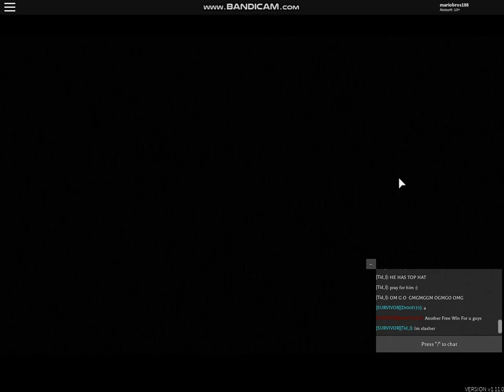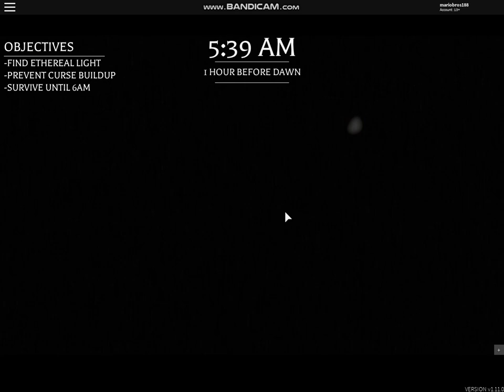Before The Dawn: Sentinel (New Hero) (Roblox)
a gameplay video as Sentinel (New Hero) in Before The Dawn: Redux